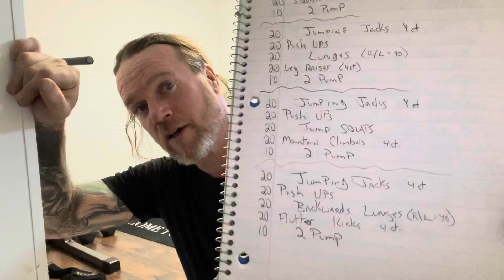THISHIT: Warmed up and still crapped out!!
Almost finished the SHORT CARD, which is pretty easy….but NOT!
I’m thinking all this new muscle on my chest is weighing me down!!?? Or I hit a wall?? Or I should take it back to beginners, and just maintain what I’ve built. No need to get bigger, that’s for sure. I just wanna have some kinda cardio, I haven’t been biking cause of the cold. So I’m losing that. I do t run, perhaps one day I’ll learn. I like biking and swimming , and body weight workouts. That’s it.
So, perhaps I’ll die Eventually over doing it. Until then, STAY SUPERCHARGED!